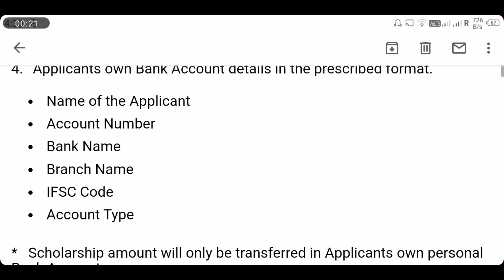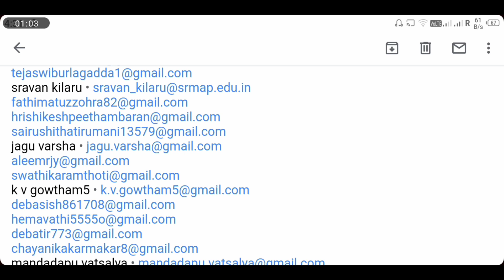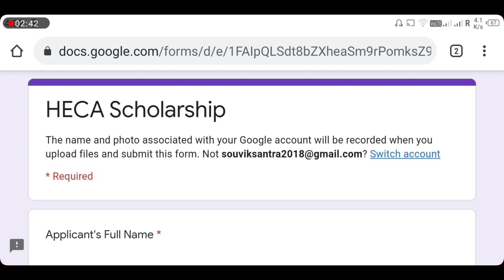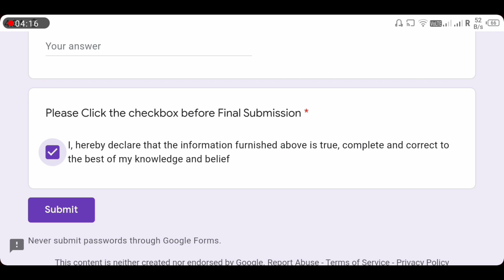Hakeem Abdul Hameed Scholarship 2020 !! Hakeem Abdul Hameed Scholarship 2020 online application !!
Today's video is :: Hakeem Abdul Hameed Scholarship 2020 !! Hakeem Abdul Hameed Scholarship 2020 online application !!

watch this video to know Hakeem Abdul Hameed Scholarship 2020 !! Hakeem Abdul Hameed Scholarship 2020 online application !!

★ Tags ★

# Hakeem Abdul Hameed Scholarship 2020

# Hakeem Abdul Hameed scholarship 2020-21

# Hakeem Abdul Hameed scholarship 2020 online application

# Hakeem Abdul Hameed scholarship 2020-21 online application form

# hakeem Abdul Hameed scholarship 2020-21 last date

# hakeem Abdul Hameed scholarship 2020-21 amount

# hakeem Abdul Hameed scholarship 2020 amount

# hamdardfoundation